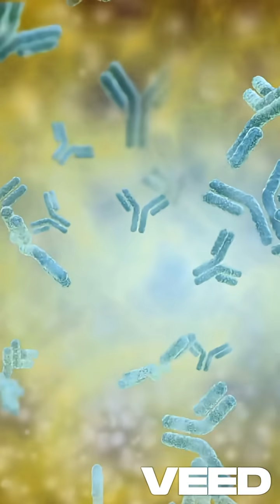your Immune System Is Smarter Than You Think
Right now, inside your body, trillions of microscopic battles are taking place. Your immune system isn’t just protecting you—it’s learning, adapting, and sometimes even turning against you. From gut bacteria training your defenses to scientists reprogramming cells to fight cancer, this is the hidden story of the most advanced security system in the universe.